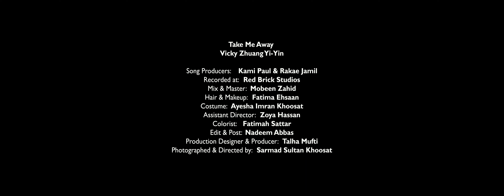Take me Away (Official Music Video) - Vicky Zhuang Yi-Yin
Khoosat Films present to you, with The Cheeni Chronicles, Take Me Away. This song is about freedom, the longing for something different, the extraordinary.

I still remember the day Agha Haider Ali and I were alone in the studio jamming to a loop that he played on the guitar. He asked me to compose a song. I didn't know how to do it. But he kept pushing and finally, the chorus came to me. I kept repeating, "Take me away. Take me away," as if I wanted to be somewhere, and then a little while later, I was writing the verses. It was done within the next 30 minutes and we created the song. I just didn't know what to do next.

But I took the song to Rakae Jamil and Kami Paul. They produced this song and this is the version you hear today. Mobeen Zahid joined the mix much later to master the track before I uploaded it back in 2020. That's when Sarmad said, "I want to do the video." And I. Could. Not. Say. No. Because it's Sarmad bhai!

I have so many people to thank for this becoming a reality. I remember when I was in 6th Grade and I wrote an essay that won the essay competition in school. It was about what do you want to be when you grow up. I said I wanted to be a singer, like the Backstreet Boys. Althought this is no I Want it That Way, it is my inner child, living her dream. Here's what Khoosat Films and The Cheeni Chronicles has done. I hope you like it.

Director: Sarmad Sultan Khoosat
Written and Performed: Vicky Zhuang Yi-Yin

Song Credits
Song Producers: Kami Paul and Rakae Jamil
Recorded at Red Brick Music Studios
Mix and Master: Mobeen Zahid

Video Credits
Assistant Director: Zoya Hassan
Hair & Make-up: Fatima Ehsaan
Costume: Ayesha Imran Khoosat
Colorist: Fatimah Sattar
Edit and Post: Nadeem Abbas
Production Designer & Producer: Talha Mufti
Photographed & Directed by Sarmad Sultan Khoosat

Special thanks to Amel Ghani and Family for hosting us and opening their doors to us to shoot at their beautiful and historical home.